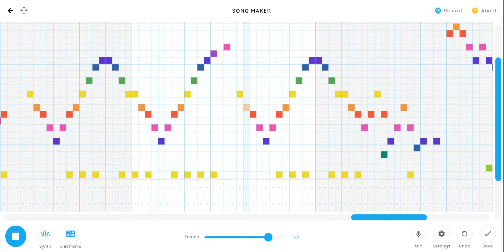Wolfgang Amadeus Mozart K 331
Rondò "alla turca"
Chrome Music Lab _ Song Maker